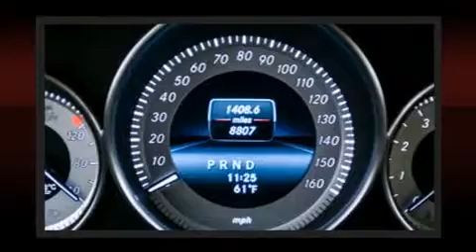2014 Mercedes-Benz C-Class C300 in Portland, OR 97201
Mercedes-Benz of Portland
1605 SW Naito Parkway (DA3227)

Sensibility and practicality define the 2014 Mercedes-Benz C-Class. With less than 10,000 miles on the odometer, this 4 door sedan excels in its class, and is equipped to provide comfort, safety and style. A 3.5 liter V-6 engine pairs with a sophisticated 7 speed automatic transmission, and for added security, dynamic Stability Control supplements the drivetrain. Comfort and convenience were prioritized within, evidenced by amenities such as: front and rear reading lights, 1-touch window functionality, front dual-zone air conditioning, tilt and telescoping steering wheel, power moon roof, heated door mirrors, and power seats. Everything is where it ought to be, from the dashboard controls to the door locks and window controls. Mercedes-Benz ensures the safety and security of its passengers with equipment such as: dual front impact airbags, front SIDE impact airbags, traction control, brake assist, anti-whiplash front head restraints, ignition disabling, an emergency communication system, and 4 wheel disc brakes with ABS. You'll never lose visibility with rain sensing wipers, which activate automatically when the drops start to fall. It also arrives with a Carfax history report, providing you peace of mind with detailed information. Our sales reps are knowledgeable and professional. We'd be happy to answer any questions that you may have. Stop in and take a test drive!